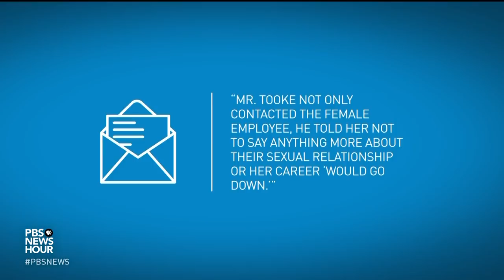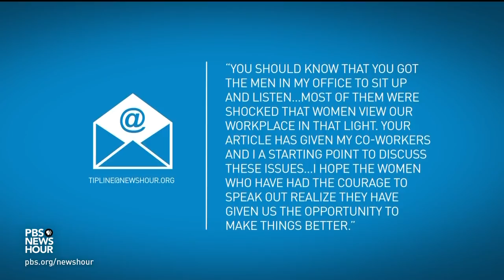Former Forest Service chief allegedly threatened subordinate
The chief of the U.S. Forest Service, Tony Tooke, stepped down this week following a NewsHour investigation into allegations of a culture of sexual misconduct and retaliation within that agency, as well as questions about his own behavior. William Brangham joins Judy Woodruff to discuss that and other developments in this story.